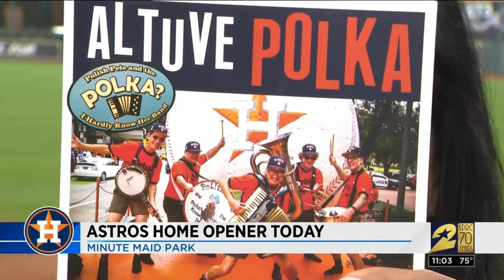Astros Home Opener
Fans are ready for the Houston Astros home opener Friday.